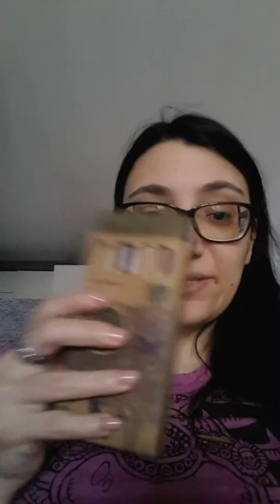Mini haul Lidl